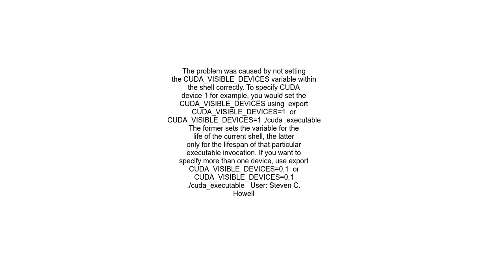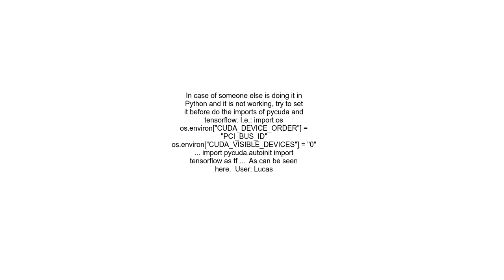How do I select which GPU to run a job on